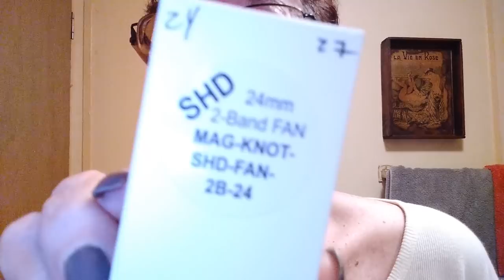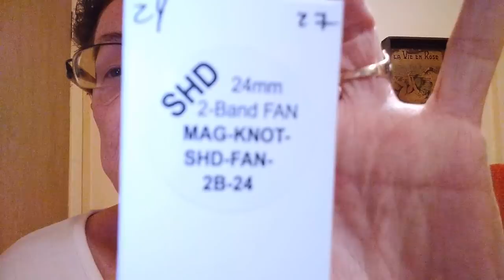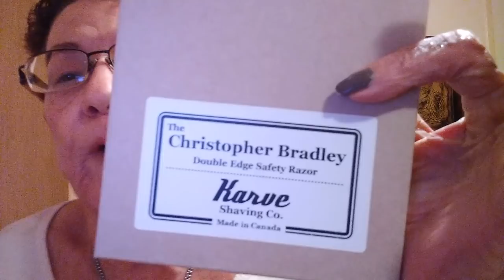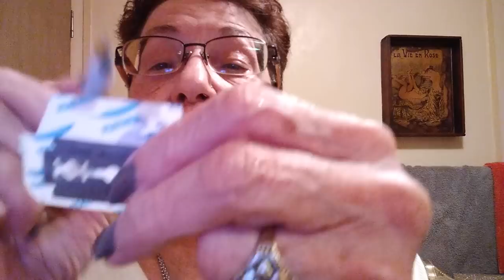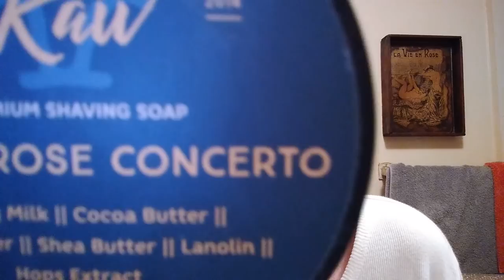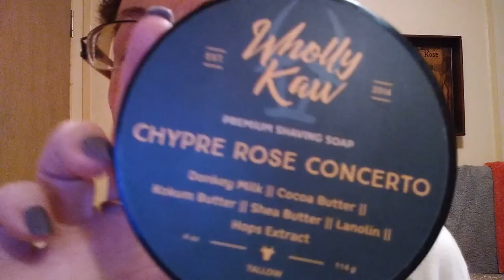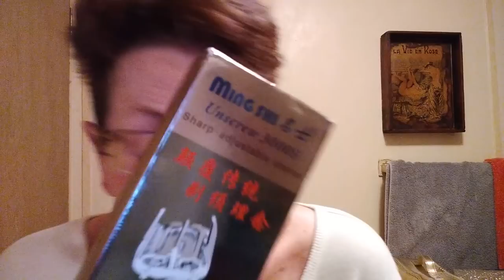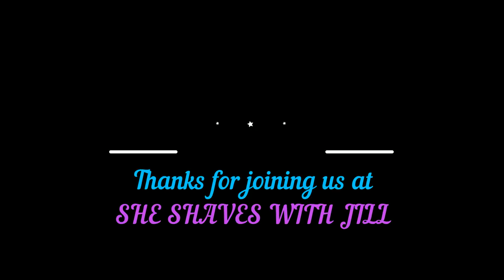Maggard Razors Super High Density 24 mm 2 Band Badger Knot Review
This 24 mm Super High Density Two Band Badger Knot from Maggard Razors takes your brush into the Luxury Status at a fraction of the cost.

The gel and gooey tips are purely sinful.  Great as a swirler and painter that has great flow through for even application of the lather.

The Beautiful Ruby Red resin handle was purchased on eBay from Erik Sandstrom.

Razor:  Christopher Bradley Karve with a Feather blade on its 3'rd use.

Soap:  Wholly Kaw Chypre Rose Concerto

Post Shave: Thayers Rose Petal Witch Hazel, Chatillon Lux Yuzu/Rose/Patchouli Salve emulsified with Barbedeau Aftershave Lotion , and Fragrance Crafters Because It's You Parfum

Thank you as always for tuning in and if you've not already done so, please consider Subscribing to the channel and don't forget to click the bell so you receive notifications when future videos are uploaded.

Remember, it's better to be absolutely outrageous than absolutely boring!